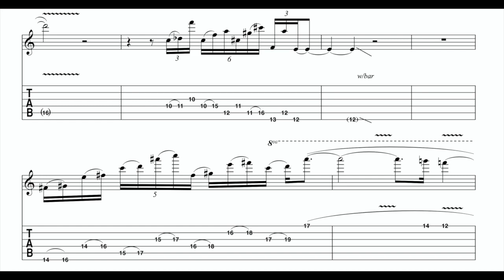Spokes - Allan Holdsworth Solo Transcription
Just the first part of Allans solo.